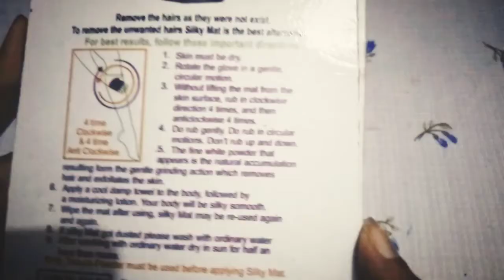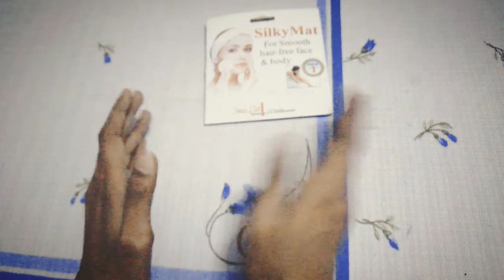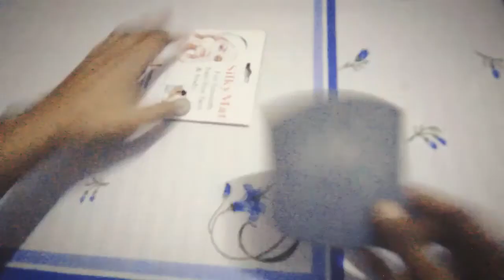silky mat for hair removal / hair removal pad / Eid special